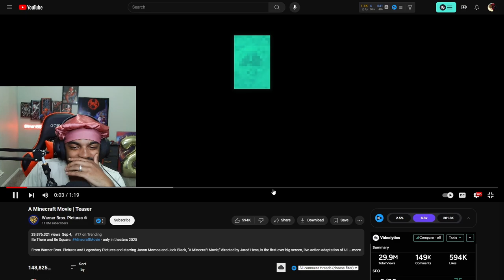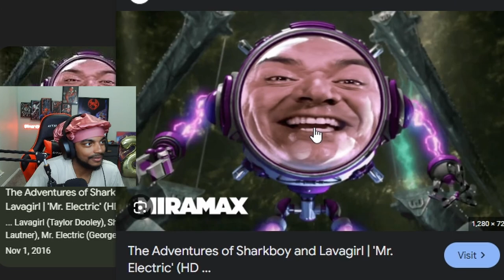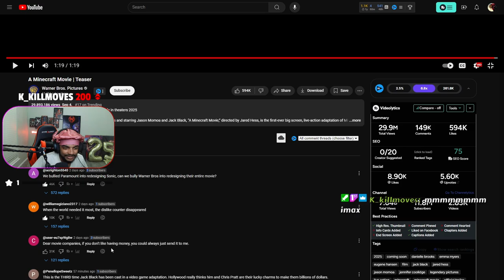A Minecraft Movie... yt pls bring back the dislike count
WB released their a minecraft movie trailer and umm yeah lets bring the dislike count back...